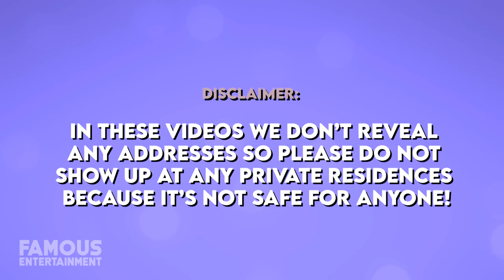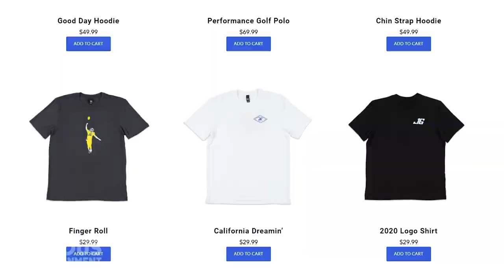Jared Goff | House Tour | His Luxurious $6 Million Hermosa Beach House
Jared Goff who is best known as the superstar quarterback for the Los Angeles Ram in the National Football League has been able to snag some pretty luxurious real estate in Hidden Hills and most recently a home Hermosa Beach, California. In May 2018 Jared paid $4 million for a home in a gated community in Hidden Hills. That same month he sold his first home, a relatively modest place in Oak Park, California for paid $1.8 million. In May 2020 Jared paid nearly $6 million for a newly-built home in Hermosa Beach, California. We’ll take a look at the former home of Jared Goff, including that new lavish home he recently acquired. A home that features 3,000 square feet and boasts 4 bedrooms and 4.5 bathrooms. A property that is one block away from the beach and features a rooftop deck with breathtaking views of the Pacific Ocean. Ladies and gents this is a house tour you do not want to miss!